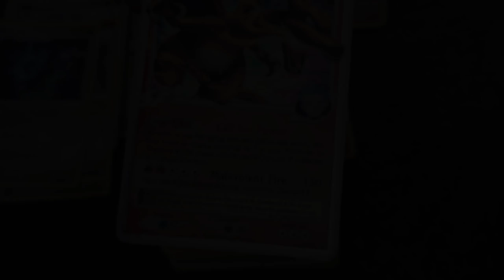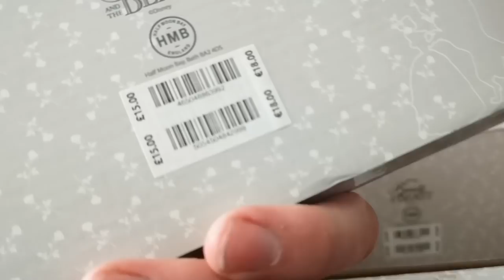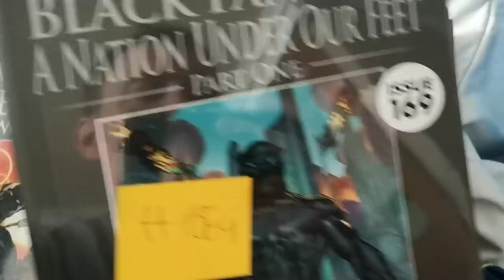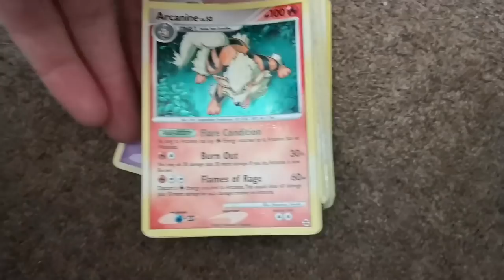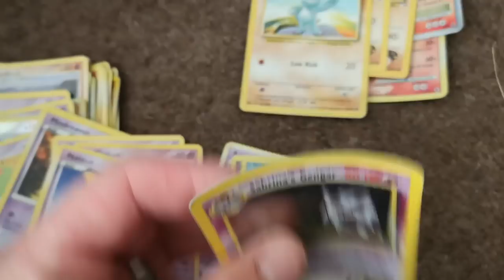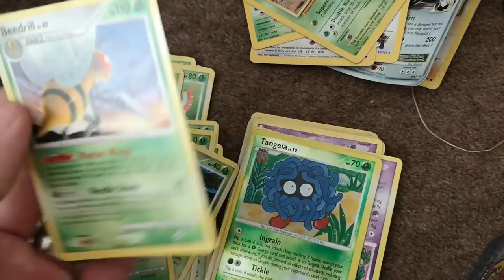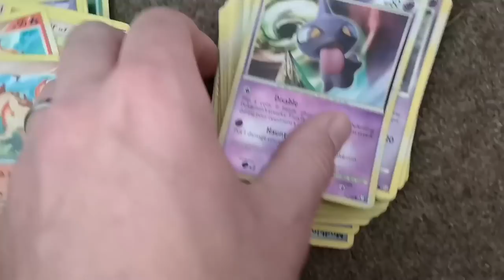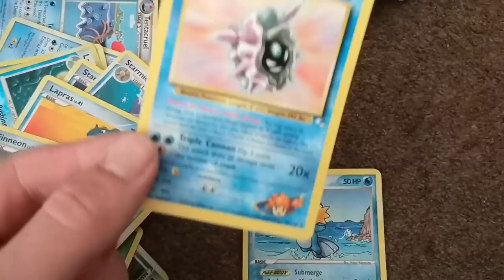Bank Holiday Car Boot Retro and Gaming Haul #195. Collecting and Reselling on eBay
*Recording*
Go Pro HERO Session Camera
Birdseye View Arm
PC Microphone

*TCG*
Charizard Ultra Pro Binder
100x Trading Card Sleeves
1,000 x Trading Card Sleeves

• Track Info:
Title: Take It Easy
Artist: MBB
Genre: Dance & Electronic
Mood: Bright